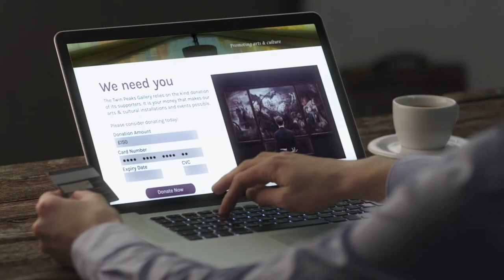Leadership in arts fundraising (course trailer)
Learn effective leadership techniques for successful fundraising and sustainable business development in the arts and cultural sector. This online course, funded by @Arts Council England, was created by industry experts to help leaders in the sector to develop and embed fundraising within their organisations.